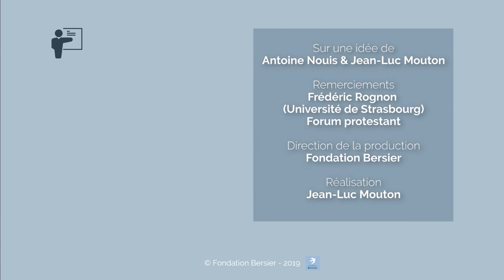Solidarité : les intuitions de Charles Gide seraient-elles d’actualité ?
Lors de la 6ème convention du Forum protestant qui s'est tenue à Nîmes le 1er décembre 2018, Frédéric Rognon est revenu sur le solidarisme, cette école de pensée qui cherchait par le mouvement coopératif et d’autres formes d’entraide « à sortir les pauvres de la dépendance à l’égard de la générosité toute relative des riches, en leur permettant de prendre eux-mêmes en charge leur vie matérielle ». Une école de pensée dont Charles Gide représentait à la fois le versant protestant et fédérateur.